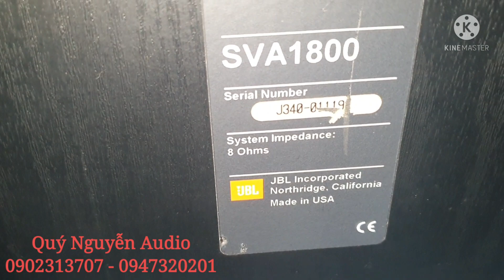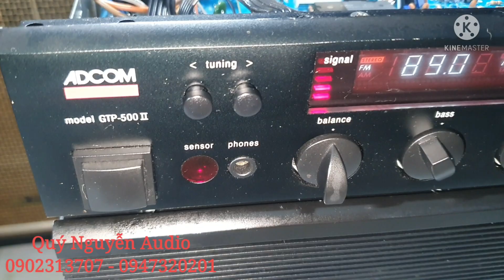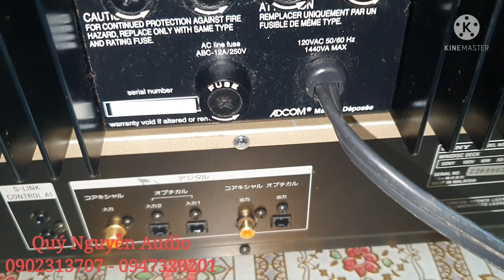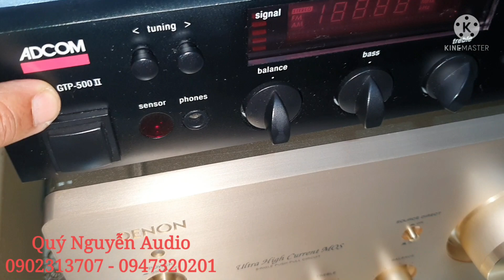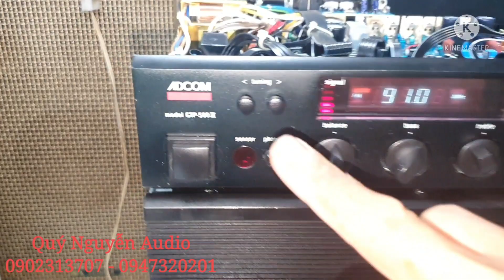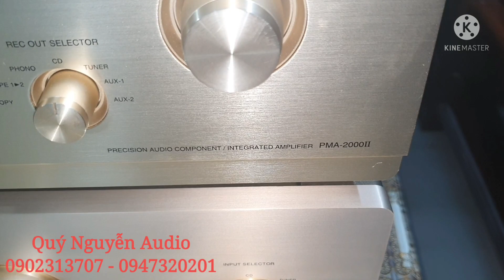Quá tuyệt khi ghép POW ADCAM 555 II +PRE ADCAM 500 II.Made in USA,Với loa JBL sva 1800.LH:0902313707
Pow Adcom Model GFA- 555 II.Made in USA. CS 1000w.chạy 16 sò sắt.
Pre GTP 500 II.Made in USA
cả bộ mới keng
loa JBL MODEL SVA 1800.made in USA. 2 bass 20 ,treble kèn. loa đẹp nguyên bản
lh: Quý Nguyễn 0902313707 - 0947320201
địa chỉ : 593 nguyên văn Quá quận 12 ,HCM